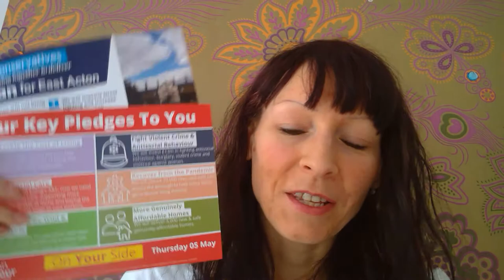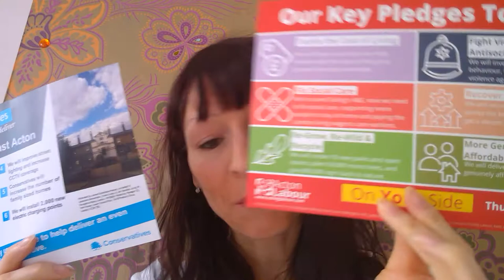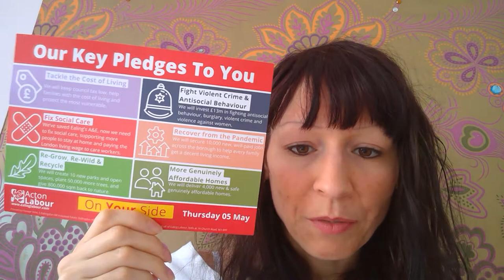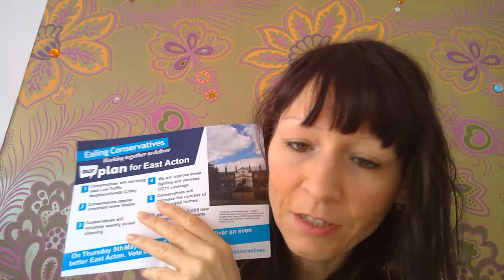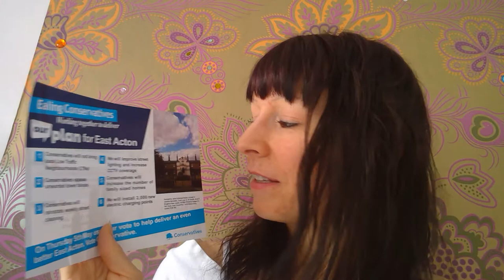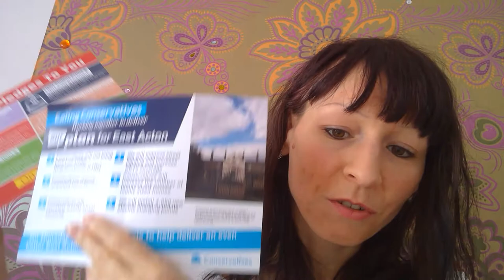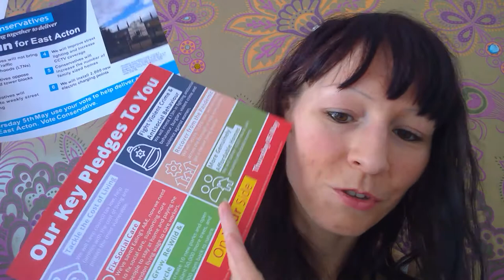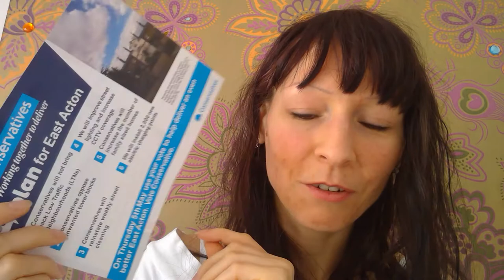Proč britská konzervativní pravice půjde do kytek?A když česká pětikolka obětuje STAN, vyhraje opět?